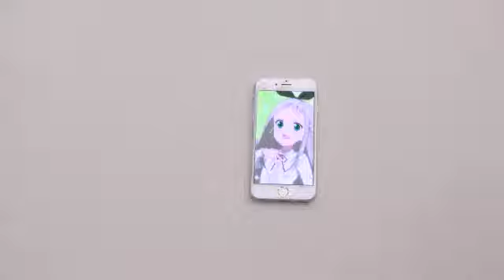rip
anime: Blend S
Hideri Kanzaki